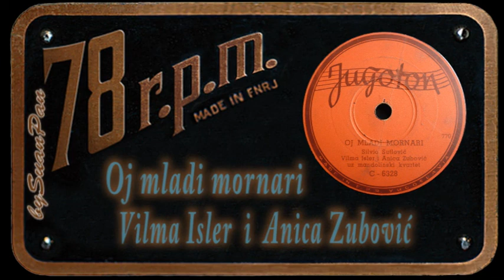V. Isler i A. Zubović - Oj mladi mornari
Vilma Isler i Anica Zubović - Oj mladi mornari